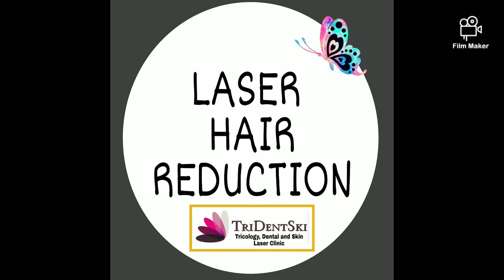Advanced Laser Hair Reduction at Affordable cost